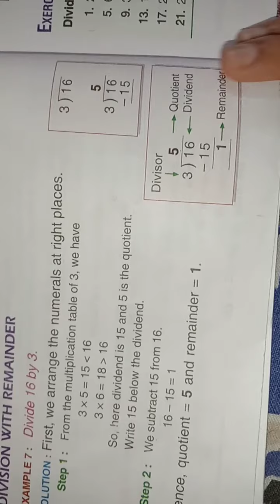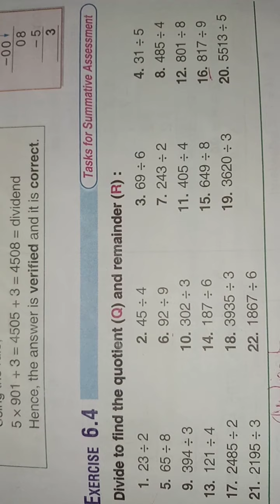Diamond International Public School Patta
Class:3rd,Sub.:Maths,Exercise:6.4